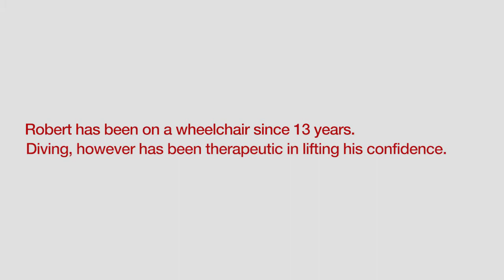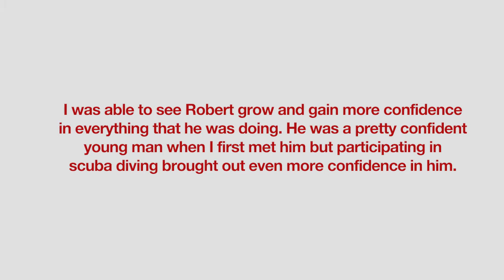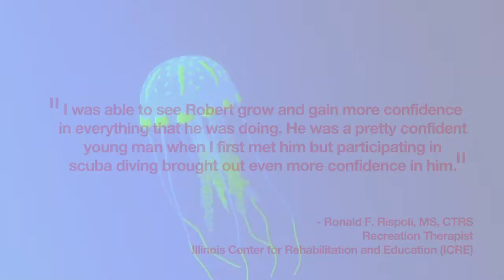Adaptive Scuba Therapy with Robert Sagartz- Diveheart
Liberation, is how Robert described the feeling as he stepped out of the wheelchair for the first time to go Scuba diving with Diveheart's Adaptive Scuba Therapy program. Robert's epic is the inspiration that urges each of us to take that first step to sprint ahead and reach our goals.